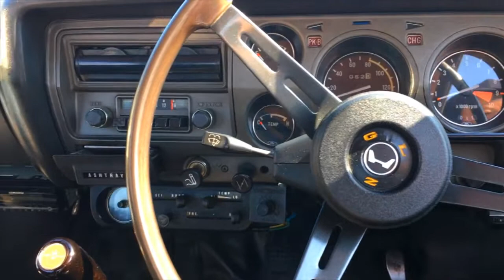🚗🏁 ホンダ Z 360 HONDA Z 360 白Zハッシー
本田　Z 360
初代 N360/SA型